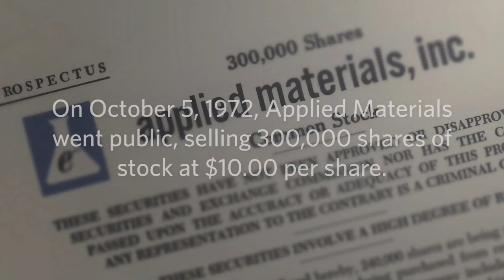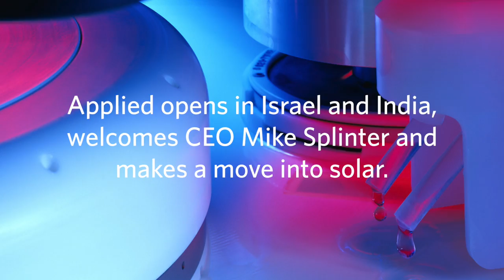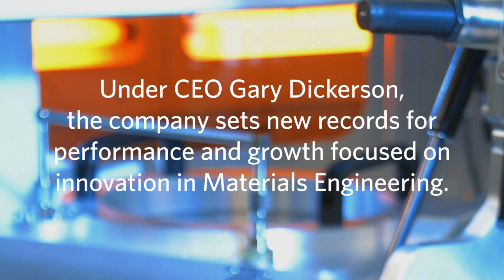Applied Materials' 50th Anniversary Video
Join us in celebrating Applied Materials' 50th anniversary by looking back at our innovations that make possible technology past, present and future!